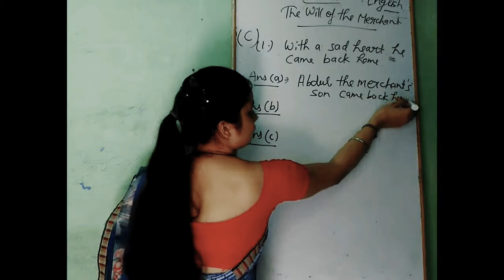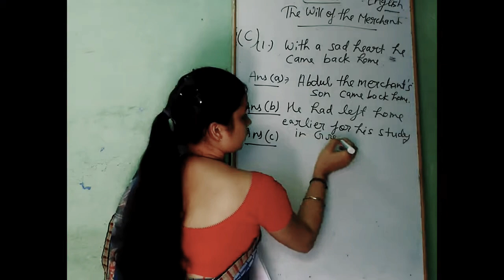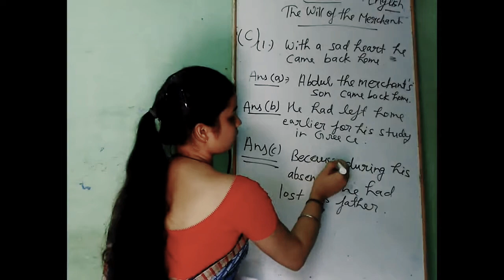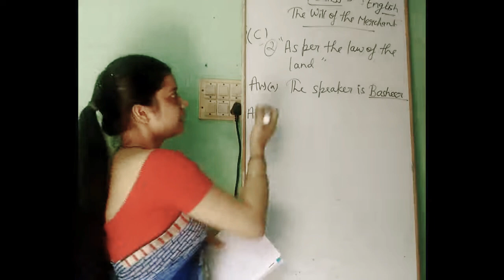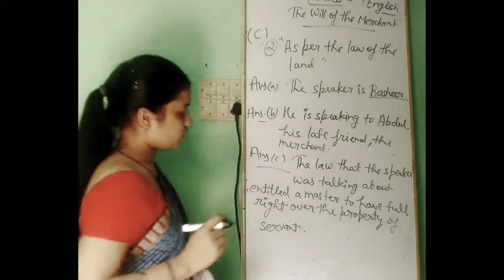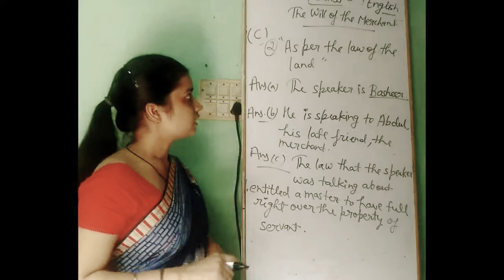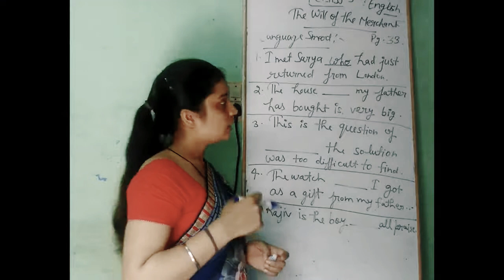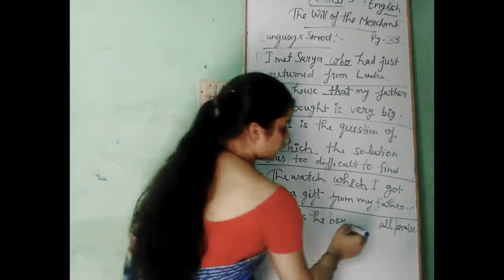Class 5 english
Chapter 4
The will of the merchant
Part 3/3